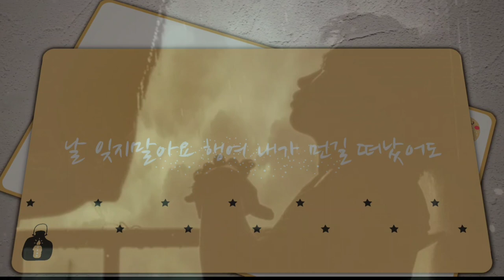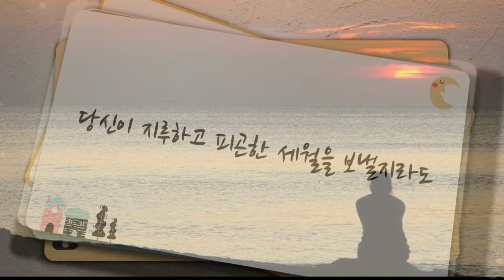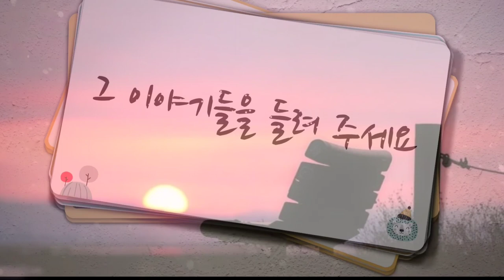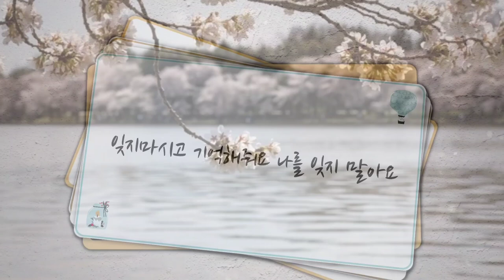임주연 & 날 잊지말아요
작사,작곡; 정의송